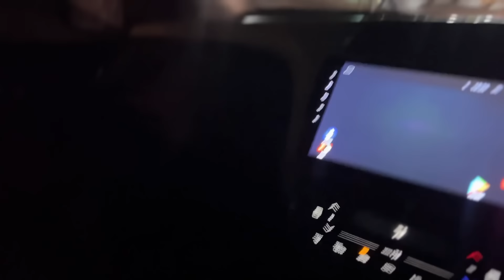HUSBAND APNAY KAAM KHUD KARAY TOU HI ACHA HAI - Vlog 222